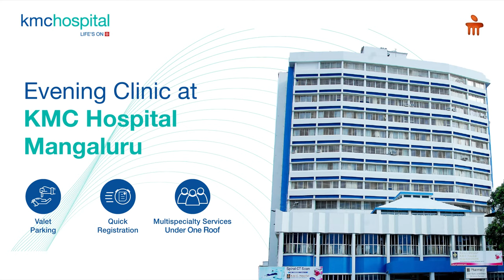Specialised Evening Clinic | Neurological Treatment | Neurologist In Mangalore | Manipal Hospitals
KMC Hospital Mangaluru brings for your needs, a specialised Evening Clinic. Access care for your neurological concerns, from expert medical professionals, at a convenient time.

Get in touch with us to know more about services.